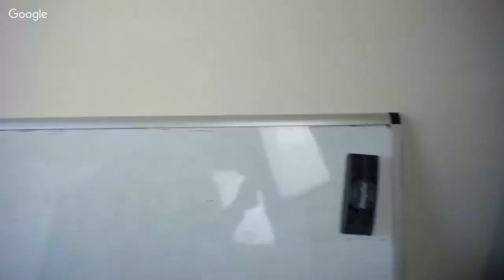Brew Day Live Stream! NEIPA recipe and brew day.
Come hangout out with other great creators and see how beer is made by 2TEN90 Brewing, This beer will be brewed for a YouTube Creator meetup in Baltimore on March 2. We are brewing a single hop (Amarillo) hazy IPA!
Also Andrew fro Pusa Studios joins us to talk about YouTube @1:43

Here s the NEIPA recipe in case anyone wants to replicate:
Grain Bill:
10 pounds of 2-row
1 pound of Carapils
.5 pound of Hone Malt
2 pounds of flaked oats
2 pounds of flaked wheat

Hop Schedule:
2 oz of Amarillo at 5 min left in the boil
2 oz of Amarillo during Whirlpool at 180 degrees for 10 minutes
2 oz of Amarillo 3 days after fermentation begins
3 oz of Amarillo 11 days after fermentation begins